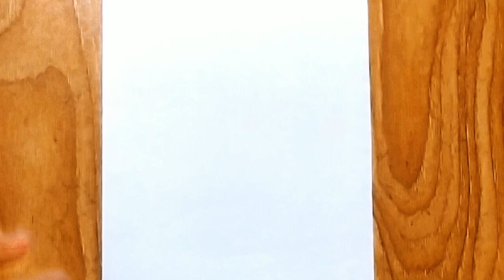How to draw girl step by step | very easy sketch for beginners | drawing tutorial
how to draw girl step by step for beginners
how to draw girl step by step pencil sketch
how to draw beautiful  girl step by step
How to draw girl easy step by step
How to draw girl body
How to draw girl hair
Girl face drawing easy
Girl sketch drawing step by step
Girl sketch step by step
Girl skatehboard
Easy girl drawing
Easy girl drawing  step by step
Easy girl drawing step by step for beginners
Easy girl
How to sketch a girl
How to sketch a girl step by step
How to sketch a girl step by step for beginners
How to draw girl with stylish hair
Girl drawing idea
Girl drawing
How to draw girl
How to draw beautiful girl with hair
Girl drawing with stylish hair
Girl drawing with cute purse